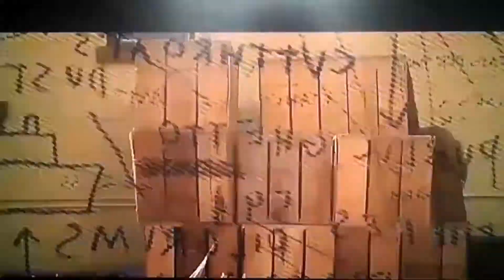Plies - See Nan Nigga [Official Video]